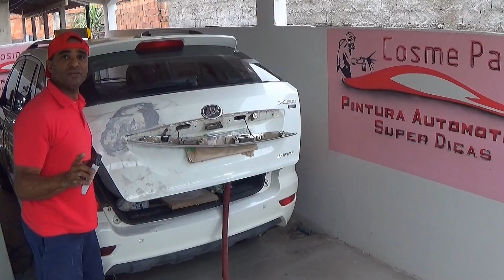Preparação e Pintura Lifan 1/2